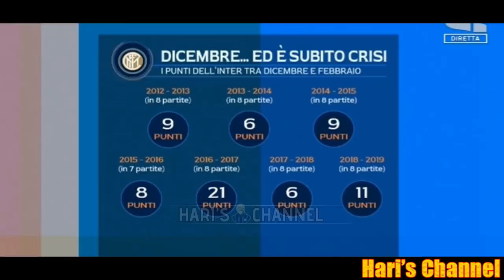PROCESSO INTER, PERONI: "ICARDI VA VENDUTO IN ESTATE, GIOCATORI SI PRENDANO.."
Un lungo approfondimento sulla situazione nerazzurra, in particolare il futuro di Luciano Spalletti e la probabile rivoluzione estiva in casa nerazzurra dopo la disfatta contro il Bologna. Tra gli ospiti Giulio Peroni, Ignazio La Russa, Giancarlo Padovan, Giovanni Capuano, Evaristo Beccalossi e Alfredo Pedullà.